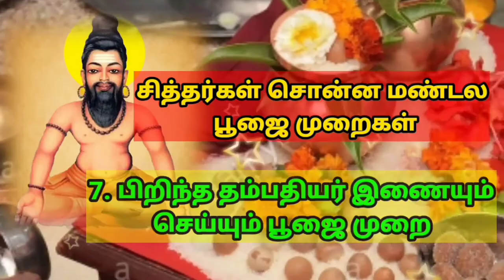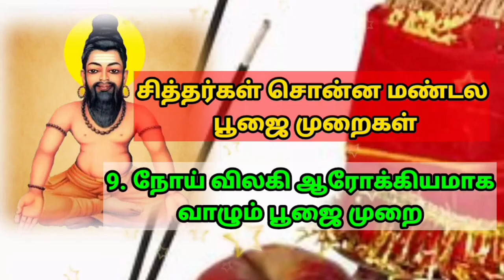#1 அகத்தியர் சொன்ன #1 வாசி வாசியோகம் பயிற்சி சிவலிங்கம் நிலை AGATHIYAR SIVALINGAM NILAI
வாசியோகம் பயிற்சியில் இந்த சிவலிங்கம் நிலை தான் இறுதியான நிலை மனித உடலில் உள்ள வாசிக்கும் என்று அகத்திய மகான் சொல்கிறார்.

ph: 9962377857